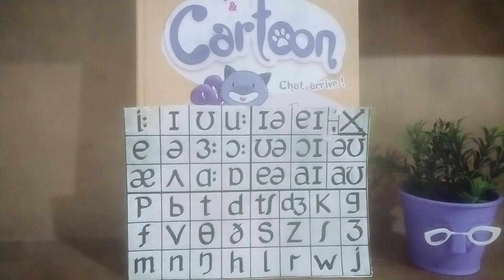English 44 Sounds # Phonemic chart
@pro369 #44 English sounds#phonemes